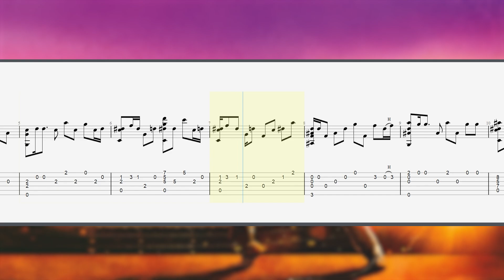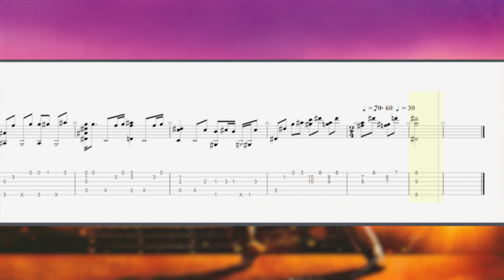Bohemian Rhapsody (Queen) - Acoustic Fingerstyle Guitar Tabs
Tune - Standart (EBGDAE)
Capo - 3